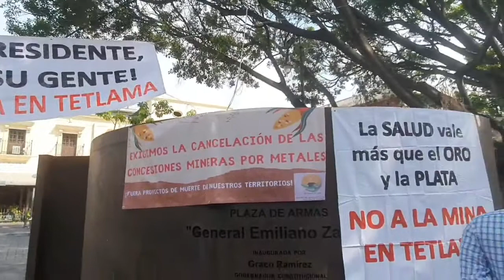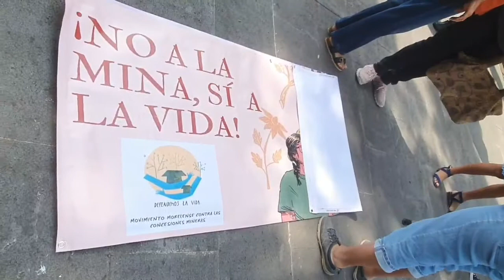Morelos Sin Mina denuncia el inicio ilegal de obras por parte de la mina de oro en Temixco, Morelos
📸 Mexico El Movimiento Morelense contra las Concesiones de Minería a Tajo Abierto por Metales denuncia el inicio ilegal de obras y amedrentamientos a la población por parte de la mina de oro en Temixco, Morelos NoalaMinaenMorelos ¡La salud vale más que el oro!
Un proyecto minero que impacta a 200,000 habitantes no es un asunto solo de 150 personas, pues los impactos van más allá, afectando a todas las personas que viven a 10 kilómetros a la redonda de la pretendida mina.